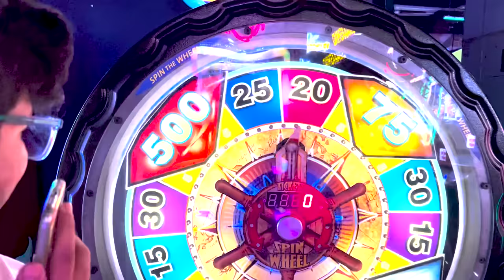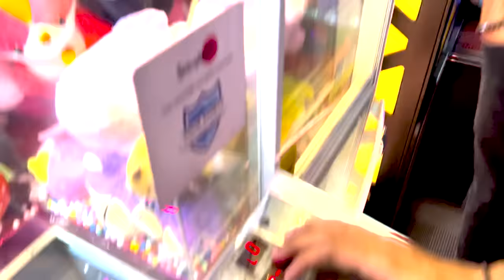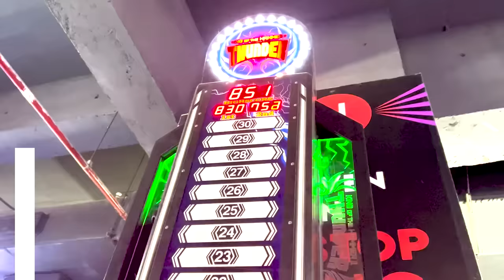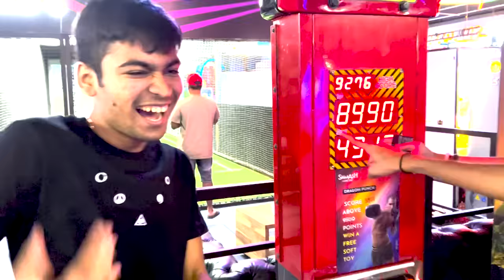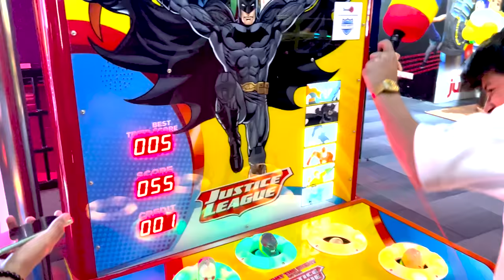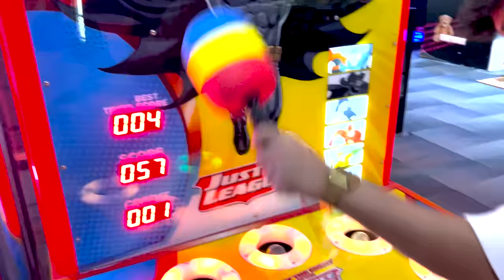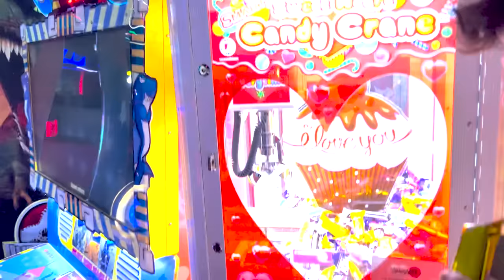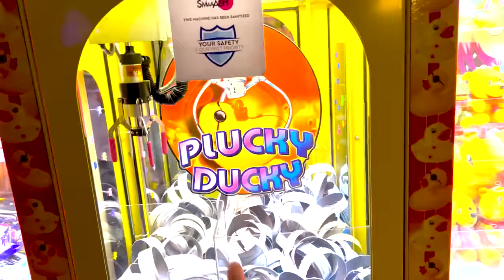Biggest Claw Machine in India😍 | I Got Free Item Worth 60,000₹😨Jash Vs Mann - VIP Arcade Zone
Booked Full  Arcade for TSG Ritik in Dubai 🇦🇪| Most Expensive VIP Card 😨[Biggest Jackpots]

gta 5
playstation 4
ps2
gameboy
ps2 games
connect 4
free fire
garena games
ff diamond